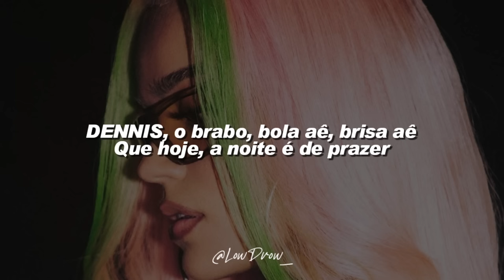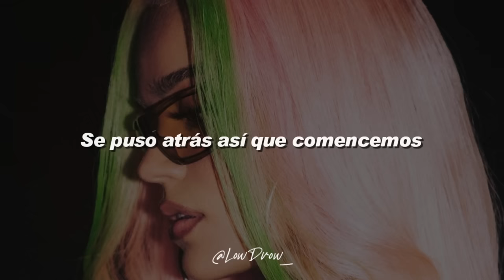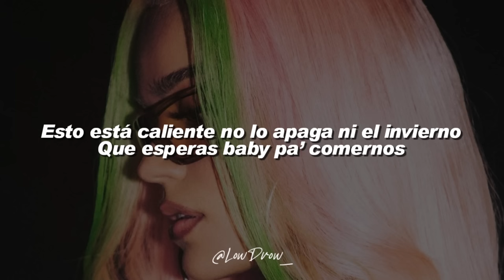DENNIS, Karol G, Maluma - Tá OK (Remix) ft. MC Kevin o Chris 🔥|| LETRA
🎵 DENNIS, Karol G, Maluma - Tá OK (Remix) ft. MC Kevin o Chris

[MALUMA]
La bebe sabe que es hora de prender
Mamacita ponte en cuatro te lo vo’a poner
Ta cabrón ese bikini le queda pretiado
Esa vaquera está en reversa y yo no me quejo

Y toma toma toma toma toma toma toma
Ahí te lo dejo
Toma toma toma toma toma toma
Yo no me dejo

DENNIS, o brabo
Bola aê, brisa aê
Que hoje, a noite é de prazer
Faz o que quiser fazer
Pode até subir e descer

No papi, faz assim
Vem ni', vem ni', vem ni' mim
Que-que hoje eu tô facin'
Tô fa-, tô fa-, tô facin'

Então

Toma toma toma toma toma toma toma

[KAROL G]
Tira a camisa, tira a camisa, tira a camisa
Levante pro alto e comece a rodar

No hace falta señal para que conectemos
Tamo’ enviciados y eso lo sabemos
Eh-eh
Se puso atrás así que comencemos
Tocarnos rico es el lenguaje que ambos entendemos

Relajate
que no ha nacido el que haga enchularme
Ninguna te hace
lo que en el party esta baby te hace

Ey bebe que hay pa’ hacer?
Después de esto pal’hotel
El nene se puso tierno y trajo flores pa’ prender

Se hookeo, lo noté
La favela es lo de él
Y a mí que me gustan calle como que le voa’meter

Toma toma toma toma toma

[MALUMA / KEVIN O CHRIS]
Tas mojada ven y apágame este incendio
Pónteme agresiva porque este party se prendió
Esto está caliente no lo apaga ni el invierno
Que esperas baby pa’ comernos

Sua marquinha de biquíni tá maior pressão

DENNIS, o brabo

[KAROL G]
Vamos dançar, vamos dançar, vamos dançar
Nesse batidão quero ver tu zoar

LowDrow